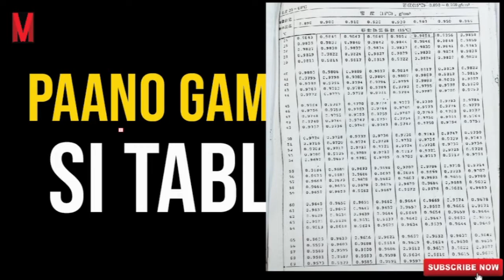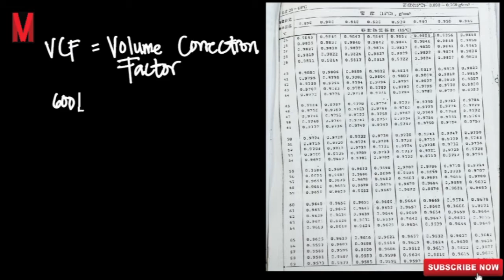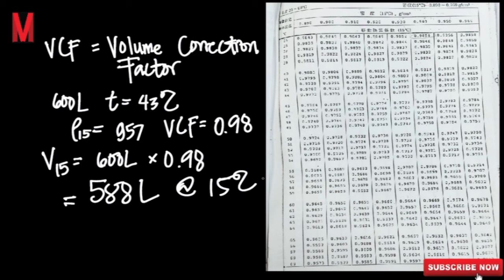Alamin ang sekreto para mapadali ang Bunkering Computations! (Table 54B)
This video will teach you how to use table 54B in bunkering calculations.